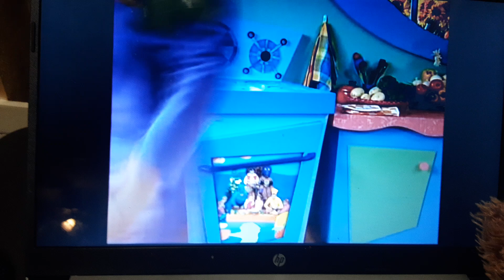The Wiggles Food Food Oh How I Love My Food (1999)